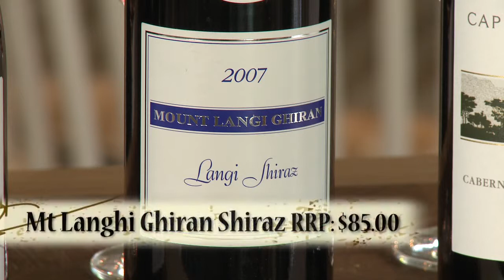Wine Guide TV: Langtons Classification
Dan and Ben present Langtons Classification, stepping up to the mark to Wine Guide TV.